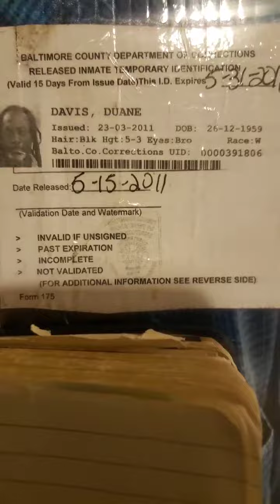Senator Cory McCray Delegate Stephanie Smith Chief McCullough Com Worley Evidence for Public Safety